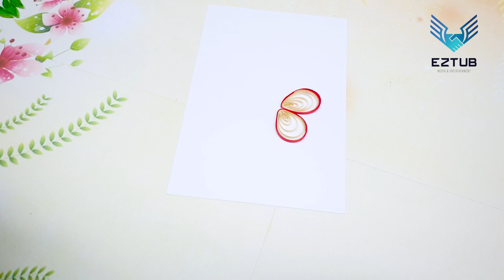Gorgeous Golden Celebration Flower Card Pattern and Luxurious Sculptural Detail in Deep Gold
The Gorgeous Golden Celebration Flower Card is a sight to behold, exuding an aura of elegance and sophistication. The card features a stunning pattern adorned with luxurious sculptural details, all bathed in a deep, radiant gold. Every element of the card is carefully crafted to captivate the recipient and leave a lasting impression.

The card's front showcases a meticulously designed flower pattern that dances across the surface. Delicate petals unfurl in an array of graceful curves and intricate textures. The flowers, rendered in shimmering gold, seem to bloom with eternal beauty, symbolizing joy and celebration. The pattern is a harmonious composition of artistic craftsmanship, accentuated by a sense of natural fluidity.

The sculptural details on the card add a touch of opulence and grandeur. Elaborate, golden vines and tendrils gracefully weave their way around the edges, forming ornate frames and borders. These meticulously sculpted elements exude a three-dimensional quality, bringing a sense of depth and richness to the card's design. Each curve and contour is expertly crafted, capturing the essence of refined artistry.

The deep gold coloring of the card radiates with a warm and lustrous glow. It possesses a captivating brilliance that catches the light, creating a mesmerizing play of reflections and shadows. The golden hue symbolizes abundance, prosperity, and a sense of luxury, making it the perfect choice for a celebratory occasion.

The card's overall composition is harmonious and balanced, with every detail meticulously placed to create a visually stunning masterpiece. The luxurious sculptural elements and the deep gold coloring come together to create a card that is not only visually striking but also exudes an air of exclusivity and refinement.

Whether it is a birthday, anniversary, or any special occasion worth celebrating, the Gorgeous Golden Celebration Flower Card is a testament to the beauty of intricate design and the allure of radiant gold. It serves as a precious memento, embodying the essence of joy and elegance, and making it a truly remarkable gift for any cherished recipient.